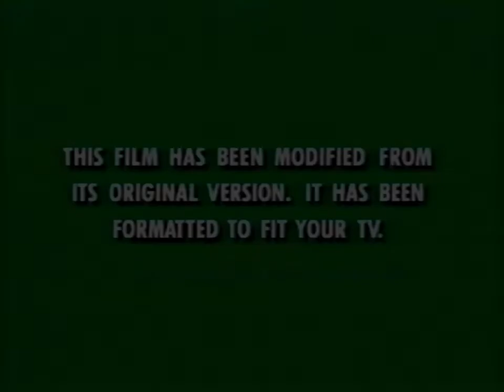Buena Vista Green Aspect Ratio Format Screen 1994-2000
Requested By VHS Tapes 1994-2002